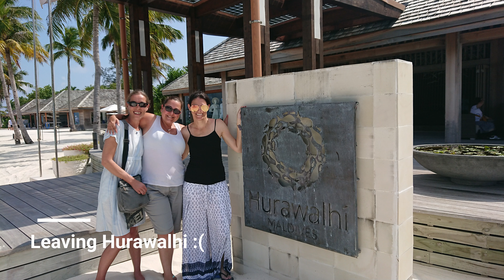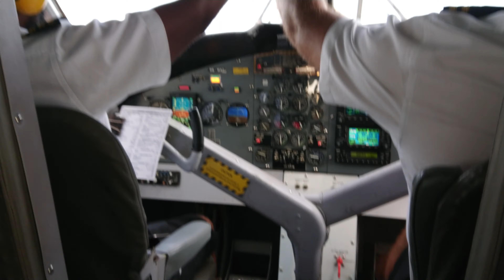Maldives 2020 Trip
Trip to Hurawalhi and Kudadoo, Maldives, to celebrate Michelle's 40th.